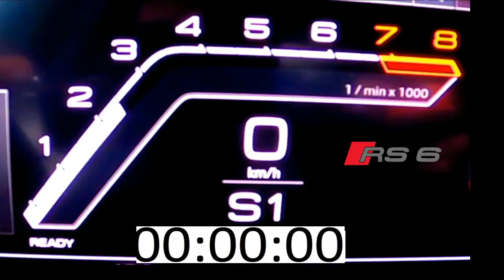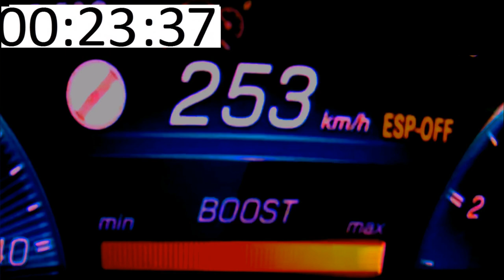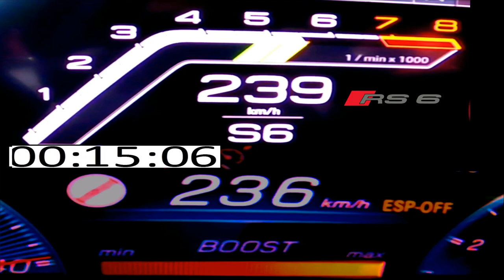2020 Mercedes A45s 421 HP vs 2020 Audi RS6 600 HP Acceleration Sound -0-200 100-200km/h